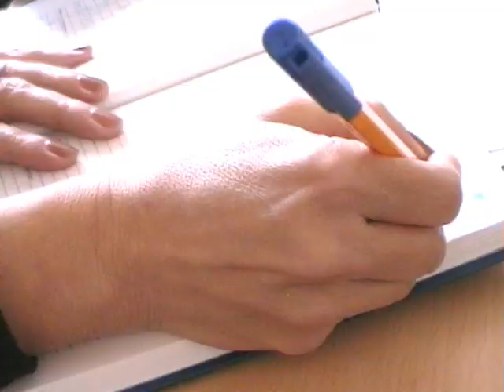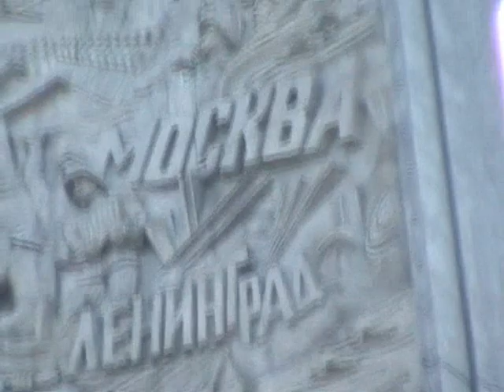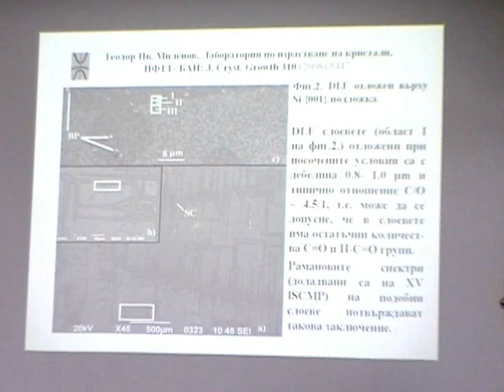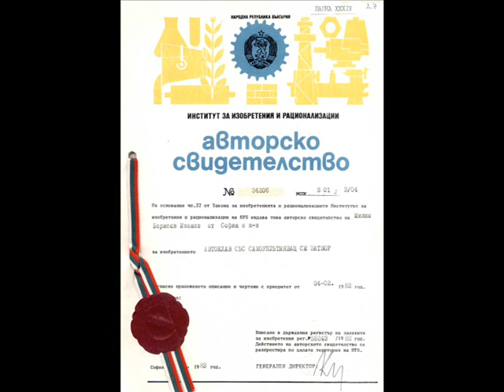СПОМЕНЪТ ІV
Проф. дфн Иван Лалов и проф. дфн Елена Ватева разказват за работата си под ръководството на проф. Милко Борисов в Софийския университет. Филмът е създаден в Музея по история на физическите науки в България при Института по физика на твърдото тяло - БАН през 2009 г.